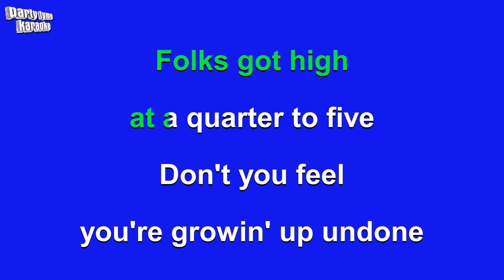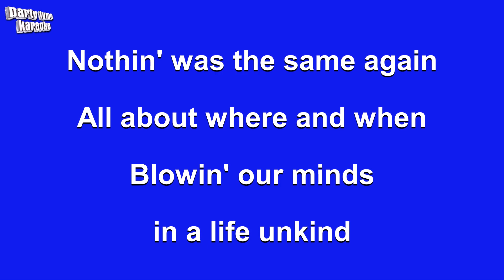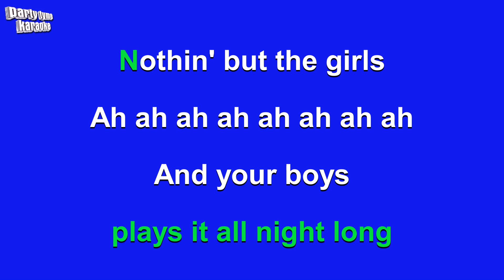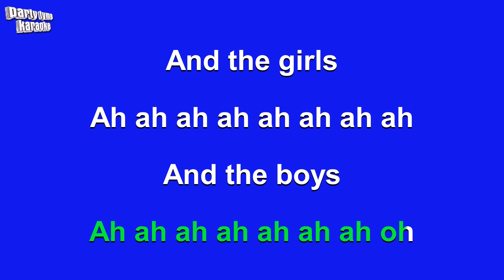The Ting Tings - Great DJ (Karaoke Version)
Karaoke sing-along version of 'Great DJ'
made popular by The Ting Tings,